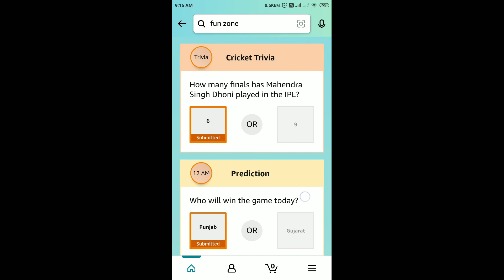Amazon T20 Cricket Fever Guess And Win Quiz Answers Today | 8 April 2022